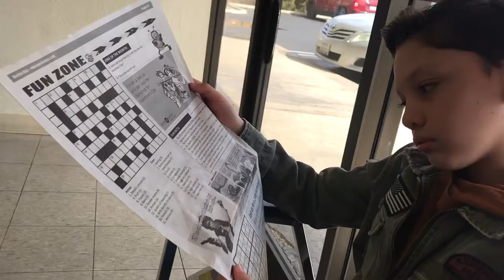She Has A Name ~ Life With A New Puppy ❤️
Thanks to everyone on social media for voting. We chose our puppy's name. Now that the name is chosen time to adjust to this puppy life